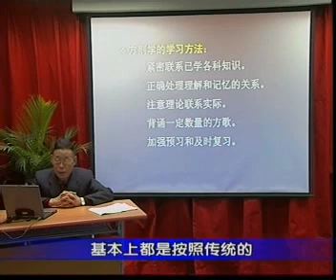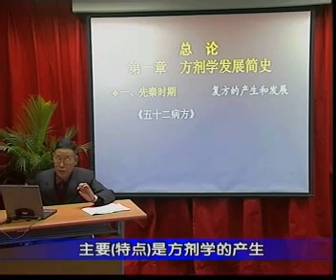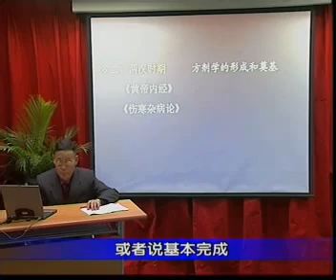方劑學 鄧中甲 01